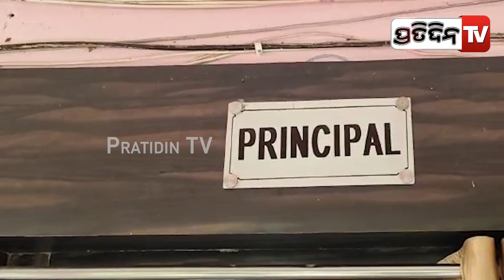ଆୟୁର୍ବେଦ କଲେଜ୍ ଅଧ୍ୟକ୍ଷ ସୁଦର୍ଶନଙ୍କ ୧୬ଟା ଫ୍ଲାଟ୍ ଦେଖି ଭିଜିଲାନ୍ସ ଟେରା | Vigilance raid in Balangir